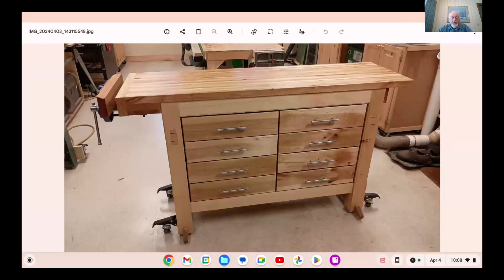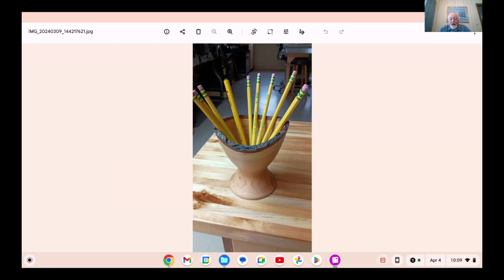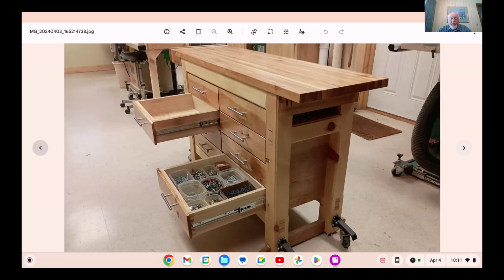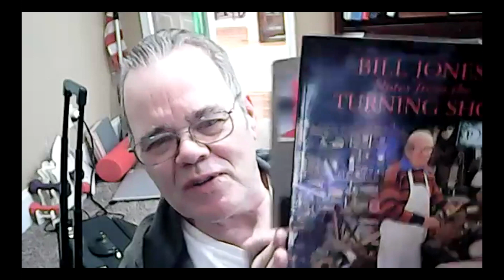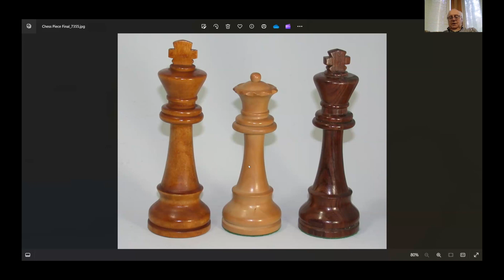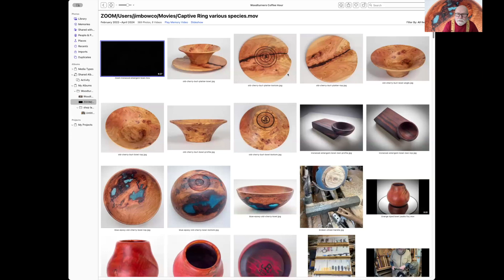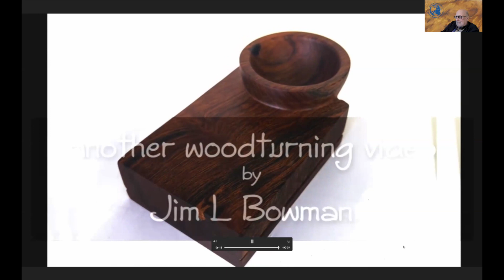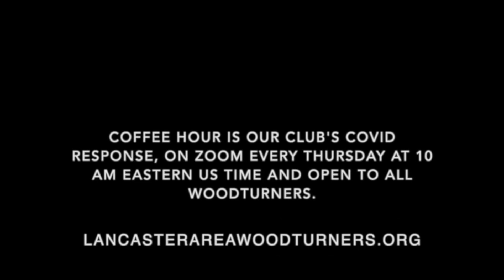Lancaster Woodturners coffee hour #196 april 4 2024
Coffee Hour #196
April 4, 2024
John Kelsey: Amtrak Train Station display update
Ron Sheehan: Midatlantic Woodturning Symposium ideas to fundraise, and soliciting volunteers to assist in setting up and breaking down equipment.
Ted Lattrell: Ash dovetailed drawers for shop-built workbench
Natural edge ‘pencil holder’
Dyed maple natural edge form with pedestal base
John Kelsey +: Thanks to Mike Peace for his chess set demonstration at Lancaster Area Woodturners’ 4/2/24 meeting demonstration
Don Smith: Maple bowl with textured and colored rim
Mike Brazeau: Chess pieces
Malcolm: Attenuated sphericons. or femispheres
Jim Bowman: ‘April Fools’ burl and slab Ironwood emergent bowl video, with ‘When Disaster Struck’ moment and recovery, plus extended conversation re: mounting eccentric pieces
Don Smith: Bill Jones’ ‘armrest’ tool
John Kelsey: Harmonograph pen arm alternative design, featuring magnets
Bill Tatkovski: Emergent bowls.